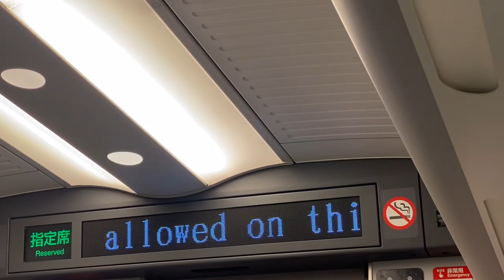JR東海 東海道新幹線 n700A 車内メロディー